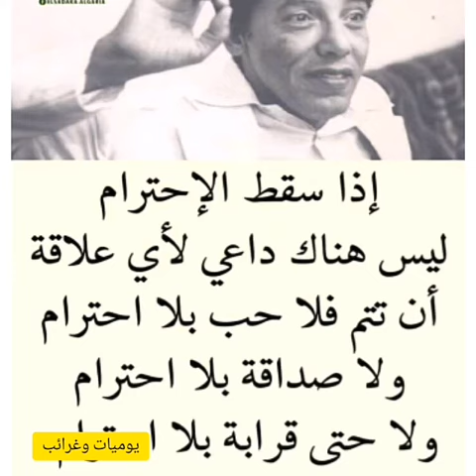اروع فن زخرفهWonderful decoration and art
زخرفه وفن رائع